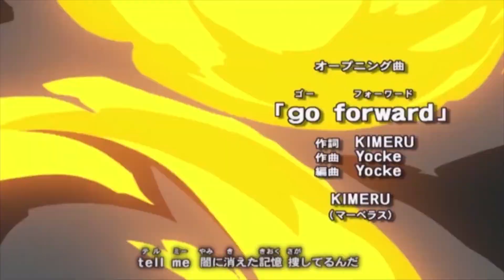Yu-Gi-Oh SEVENS #29 | Animation Highlights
More classic Yugioh traits make a return as well as yet another old Yugioh veteran animator. Good way to end then the year I'd say.
I have a twitter so you can follow me there if you'd like.

Music
 by ToxicxEternity
1A.for the purposes of research or private study by, or the personal or private use of, the person using the work;
12A. (1) (a) In addition to uses specifically authorised, fair use in respect of a work or the performance of that work, for purposes such as the following, does not infringe copyright in that work:
(i) Research, private study or personal use, including the use of a lawful copy of the work at a different time or with a different device.